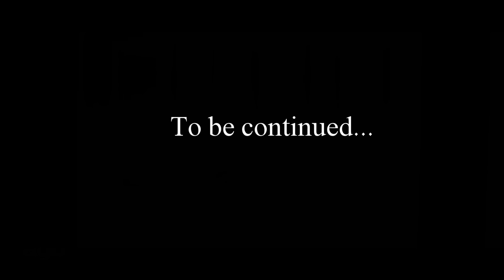Domus full movie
Domus, a low budget film was shot with an ordinary camcorder and a tripod. The plot revolves around 3 friends who decided to rent a house which was believed to be haunted according to the rumour which started off by the previous owner of the house.

Directed and edited by Tharmen.
Written by Yash, Sameer and Aakash

Starring Sameer, Yash, Sarendra and Vinoesh

Special thanks to Aakash and Kunal